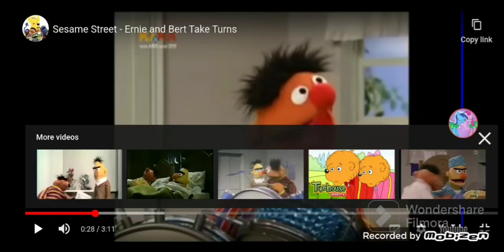Bert grito a Bart y Lisa Simpson y hacer todos llorar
Bert: Pero Ernie? ERRRRRRRRRNIEEEEEEEEEEEEEEEE!
Bart y Lisa: (asusto y llorando)
Jeff: Ah, estas bien amigos?
Kumiko: Sí, Jeff.
Bart y Lisa: (llorando)